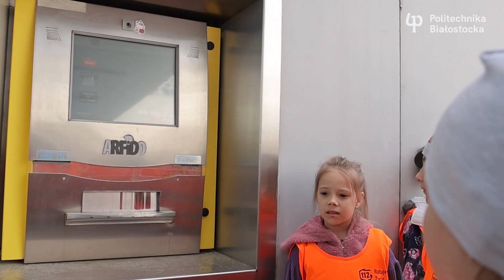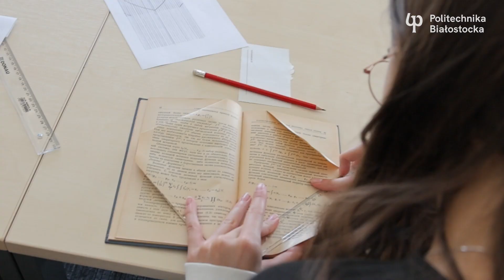XX Podlaski Festiwal Nauki i Sztuki z Politechniką Białostocką. Biblioteka PB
Wycieczki, warsztaty book-origami oraz gra terenowa. Z okazji XX Podlaskiego Festiwalu Nauki i Sztuki pracownicy Biblioteki Politechniki Białostockiej przygotowali super atrakcje dla swoich gości.

13 maja 2024 r. przestronne czytelnie i wypożyczalnie Biblioteki PB zwiedziły dzieci z Przedszkola Samorządowego Nr 2 Pod Słonkiem w Białymstoku, Przedszkola nr 2 i Przedszkola nr 49 w Białymstoku, a także uczniowie Szkoły Podstawowej nr 33 im. św. Królowej Jadwigi w Białymstoku i XI Liceum Ogólnokształcącego im. Rotmistrza Witolda Pileckiego w Białymstoku.

Wspólnie z Politechniką Białostocką odkrywali fascynujący świat nauki!

Więcej o XX Podlaskim Festiwalu Nauki i Sztuki w Politechnice Białostockiej przeczytacie na

XX PFNiS odbył się pod honorowym patronatem: Wojewody Podlaskiego, Prezydenta Miast a Białegostoku, Prezydenta Miasta Łomża , Prezydenta Suwałk, Podlaskiej Kurator Oświaty, Urzędu Statystycznego w Białymstoku. Patronaty medialne: Radio Akadera, TVP3 Białystok, Polskie Radio Białystok, BiałystokOnline.pl, 4lomza.pl, suwalki.info

Projekt dofinansowano ze środków budżetu państwa, przyznanych przez Ministerstwo Nauki i Szkolnictwa Wyższego w ramach Programu „Społeczna odpowiedzialność nauki II”